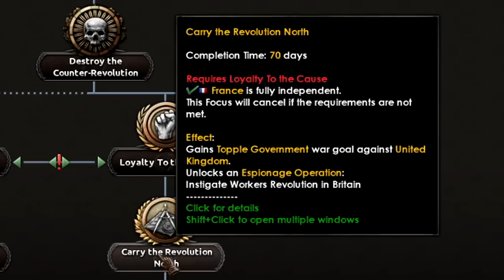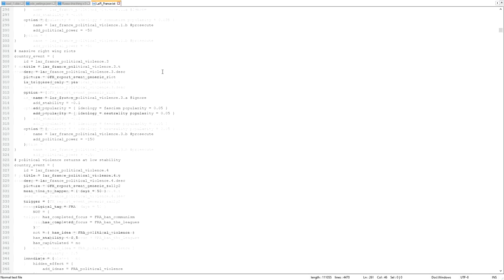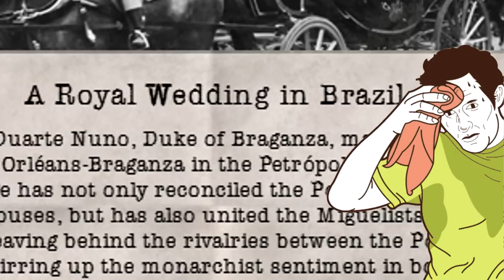Destroying Capitalism with SPIES In Hearts of Iron 4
Do you hate Capitalism? Why not spread this hip new trend of FRENCH COMMUNISM in HOI4 with me?
Buying on Humble Bundle? Use my code!

There are a lot of strange, secret paths in Hearts of Iron 4, and this weird, secret French Communist path is maybe the weirdest.

HOI4 has a lot of communist branches, but France communism is one of the weirdest. Can I resist Germany and spread French communism over Europe in this Hearts of Iron 4 video?

Video title: Destroying Capitalism with SPIES In Hearts of Iron 4

Watch these HOI4 videos if you enjoy ISP, ISorrowProductions, AlexTheRambler, SpiffingBrit, or other great comedy HOI4 YouTubers. I'm trying my best to make content that you guys enjoy, and that I actually LIKE to make, so comments and feedback are always appreciated!